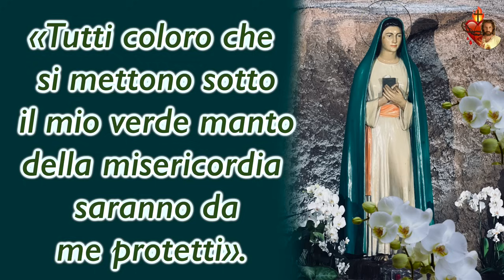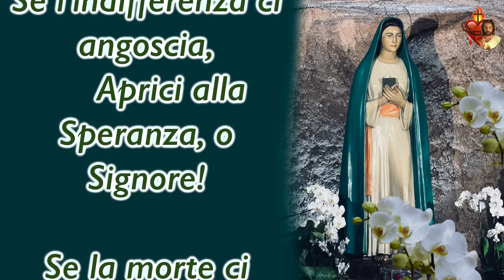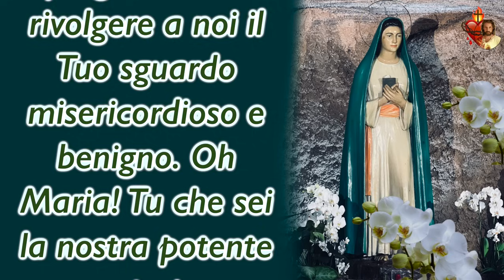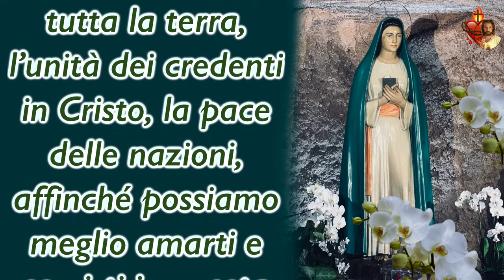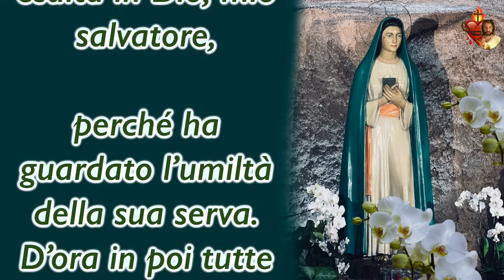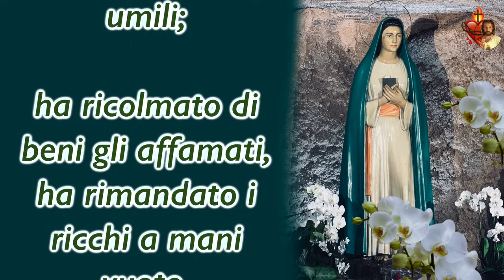12 Aprile, Supplica alla Madonna della Rivelazione alle Tre Fontane per chiedere una grazia.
12 Aprile, Supplica alla Madonna della Rivelazione alle Tre Fontane per chiedere una grazia.